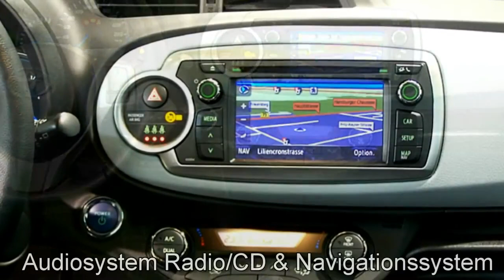Toyota Yaris Hybrid weiß Autohaus S&K